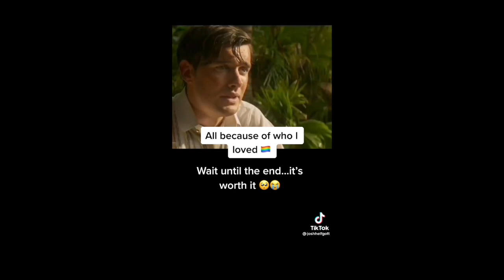Cute, Funny, Gay TikToks #1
Funny, cute, Gay/LGBTQ TikTok videos

gay tiktok memes, gay tiktok vine, LGBTQ content, Disney, lady gaga,